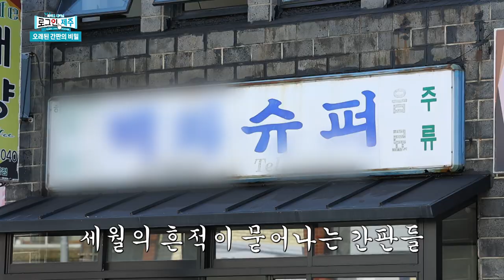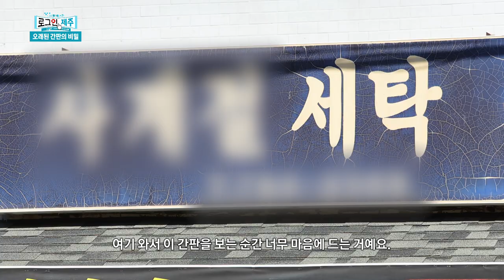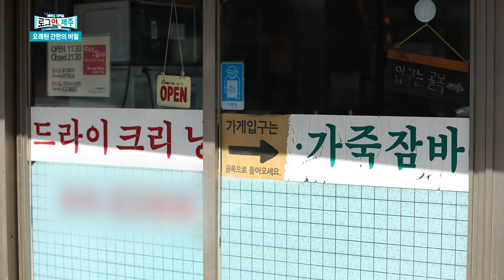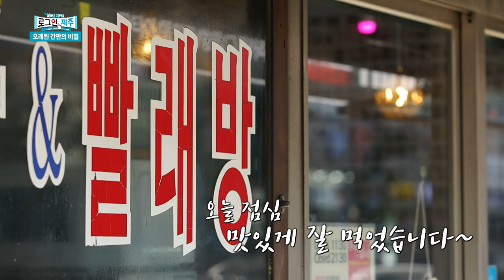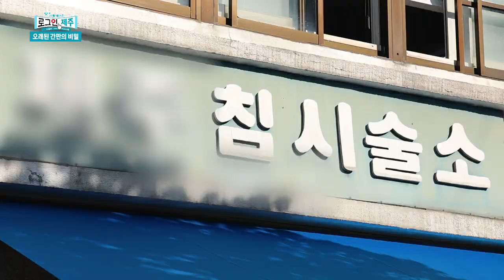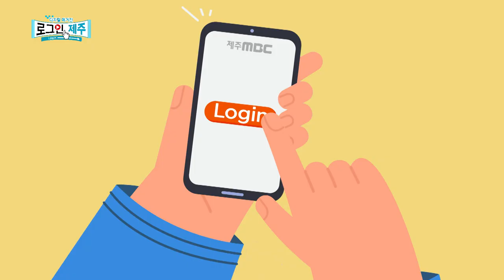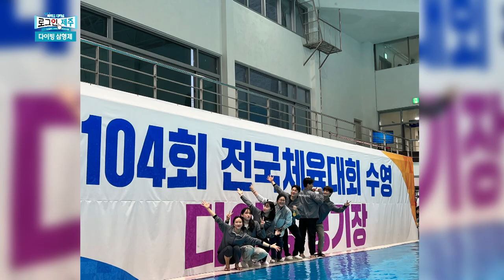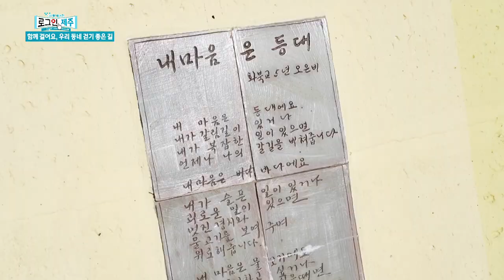제주의 이야기! 로그인 제주 ep.24 | 231110 방송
1) [화제] 오래된 간판의 비밀
2) [인물] 다이빙 삼형제
3) [시사] 술자리 파문 공직자 논란
4) [전국시대] 함께 걸어요, 우리 동네 걷기 좋은 길